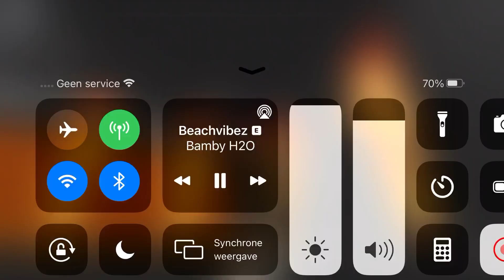Panda Playz - kingdom at 4 AM